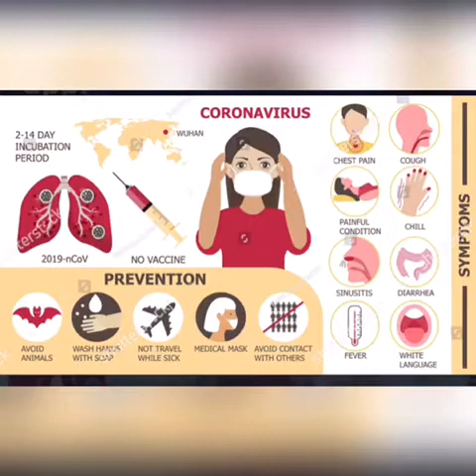കൊറോണ വൈറസ് നേരിടാഠ നമുക്ക് ഒറ്റക്കെട്ടായ്/precautions and some tips ....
Hello dears.
now we all face a crucial stage... Be safe... stay home 🏠 and take all precautions. hope you all doing well. we are face this situation together 🥰hope you all like this video... please subscribe and support 🥰🥰